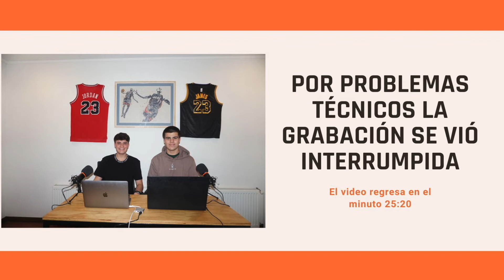Episodio 1 | Tiempo Fuera